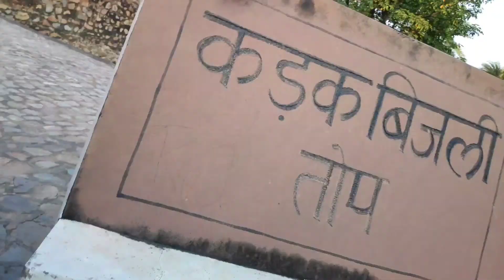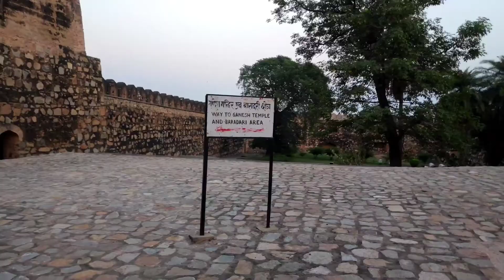Yah kya seen hai 😱😱